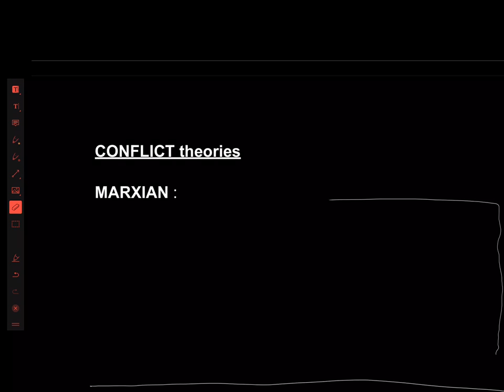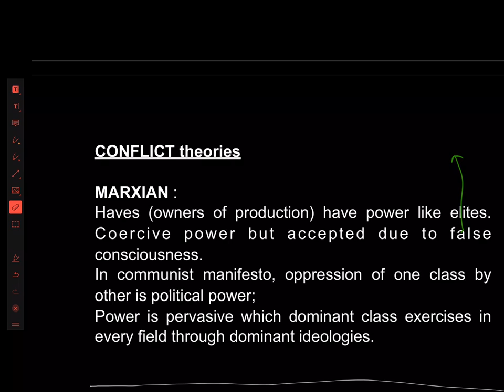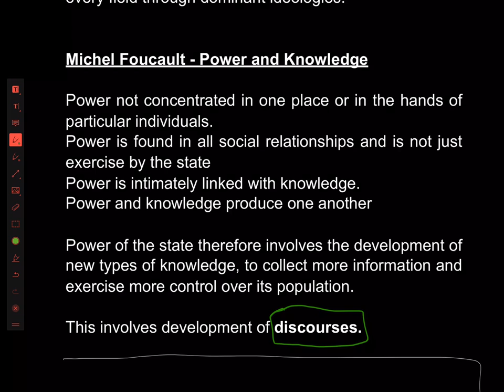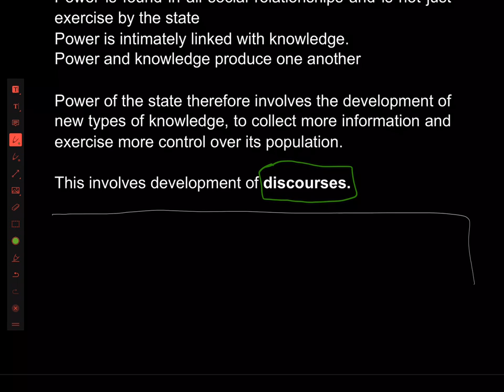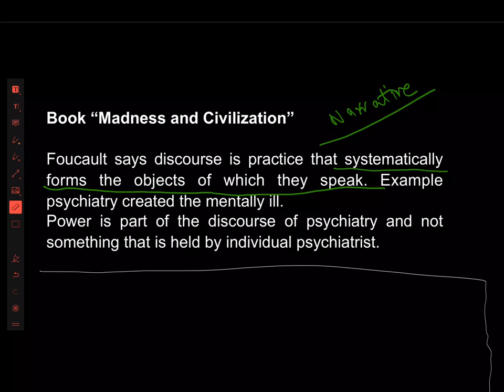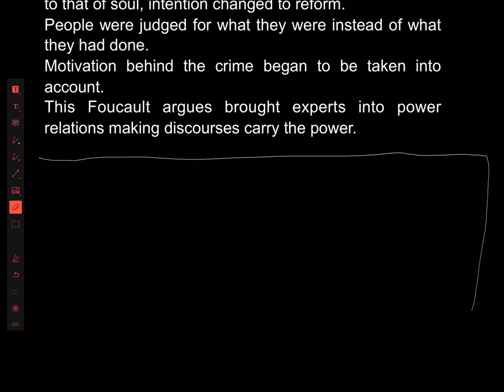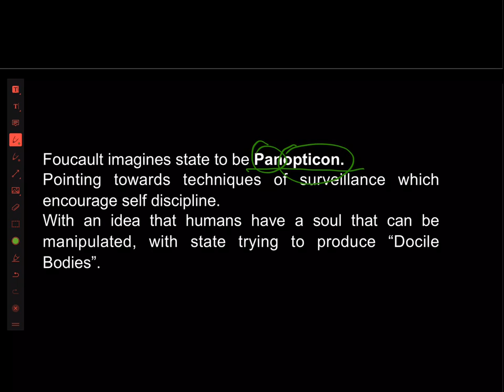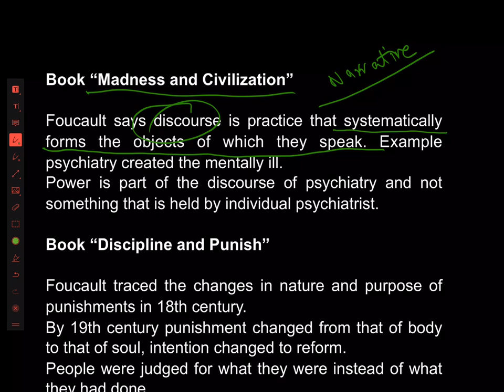Sociology for UPSC : CONFLICT Theories of Power - Marx and Foucault - Lecture 29